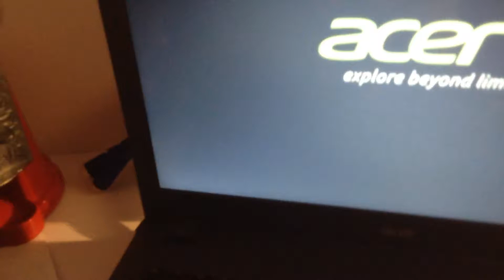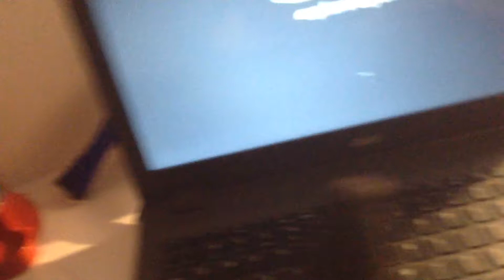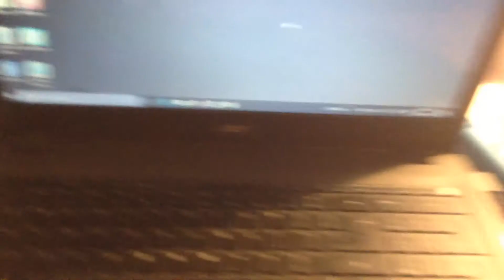Pikachu's Aventures | chef guy